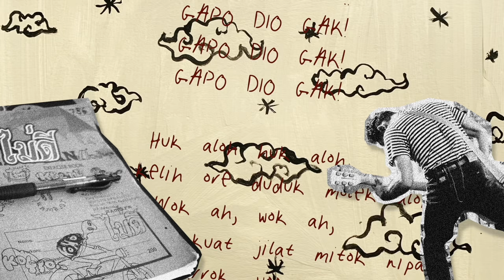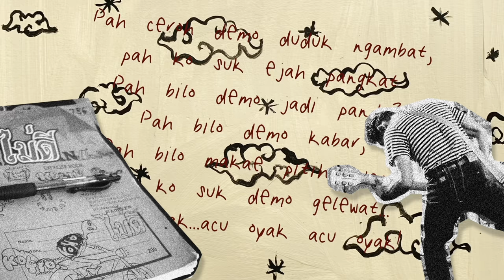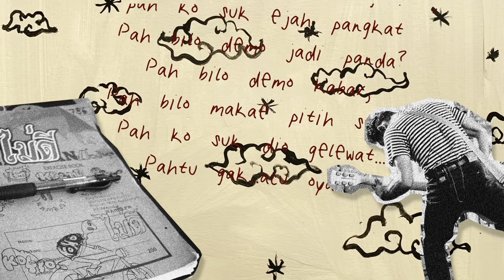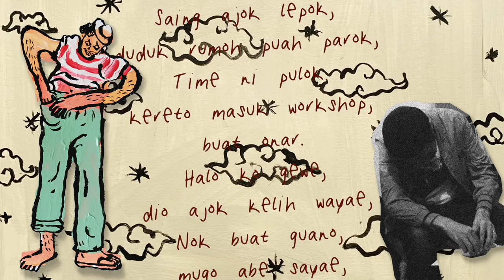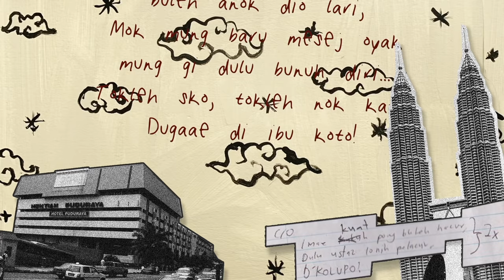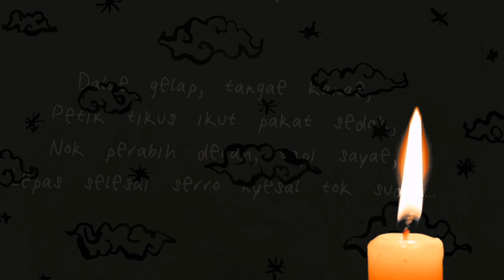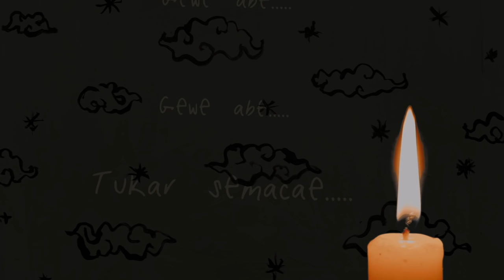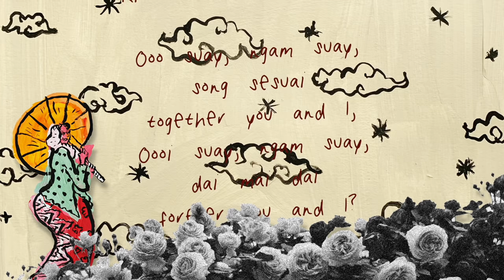NO GOOD - PUNK GONG (Full Album) (Audio, Lirik nga Visual sikit-sikit)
Sleke dengar adik kakok album sulong No Good berjudul Punk Gong.

1. Kito Yak Dulu Lagi (KYDL)
2. Koho x Koho
3.  Gapo Dio Gak
4. Bo Bo La
5. Kayaba
6. D'Kolupo
7. Tok Dae Hambat
8. Kelate Belongs To Me (KB2Me)
9. Gewe Abe
10. Suay
11. Toksey Gocoh Toksey Baloh

Buleh dengar etek lagu-lagu ni nga hok laing di nogoodisdead.bandcamp.com

All songs and lyrics by No Good

Additional dikir vocals and instruments by Krew DK Sek Kito

All songs recorded at iseekmusic studios, Kota Damansara by Moktharizal except for Gewe Abe, bass for Suay, ad libs for Gapo Dio Gak & guitars for KB2Me recorded and mixed by Bijan FX at ATAS

Kayaba mixed by Bijan FX at ATAS

All songs mastered by Bijan FX at ATAS

Artwork by Kide Baharudin

Video and photography by Pitt Malek

NO GOOD, DEMO KAWE, PUNK GONG and all related assets are owned by PERUSAHAAN MAI DEE.

Sapo curi kito timbuk.